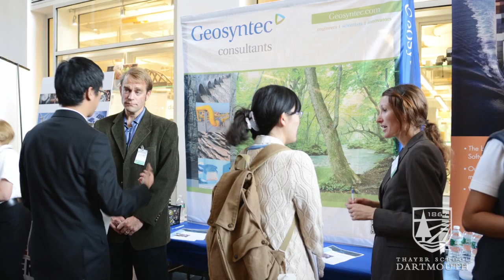Dartmouth Engineering Career Fair 2013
Employers give the scoop on why they hire Dartmouth engineers and what students can do to get noticed at Thayer School's Engineering & Technology Career Fair.